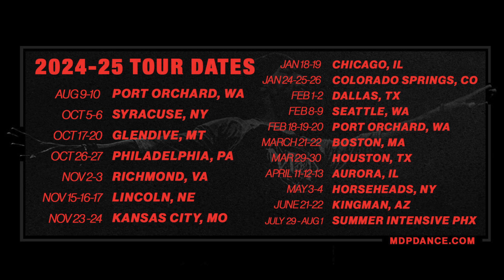2024 MDP Syracuse, NY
2024 MDP Syracuse, NY Workshop • October

Dance Instructors: Kameron Bink • Bill Hotaling • Todd Shanks
Thanks to all the dancers who came out to our Syracuse workshop. Thank you for dancing with us!